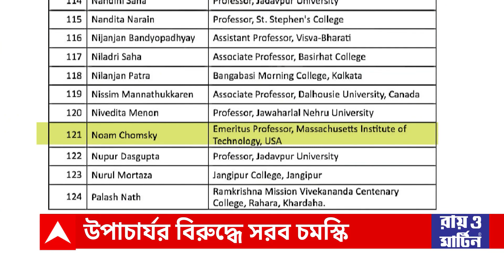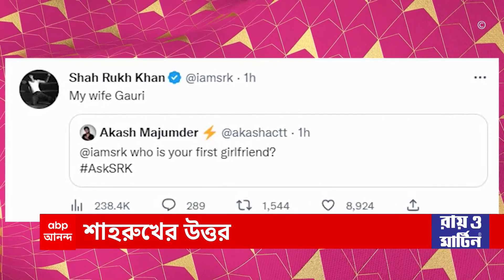Nojore 9ta: ফের প্রধানমন্ত্রীর সুরক্ষা নিয়ে প্রশ্ন, নিরাপত্তা বলয় ভেঙে ঢুকে পড়ল যুবক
ফের প্রধানমন্ত্রীর (Narendra Modi) সুরক্ষা নিয়ে প্রশ্ন, সুরক্ষা (Security) বলয় ভেঙে মালা নিয়ে ঢুকে পড়ল যুবক। জাতীয় যুব উৎসব উপলক্ষ্যে কর্ণাটকের হুবলিতে প্রধানমন্ত্রীর রোড শো (road show)।স্বামী বিবেকানন্দর জন্মদিবস উপলক্ষ্যে ২৬তম জাতীয় যুব উৎসবের সূচনা।